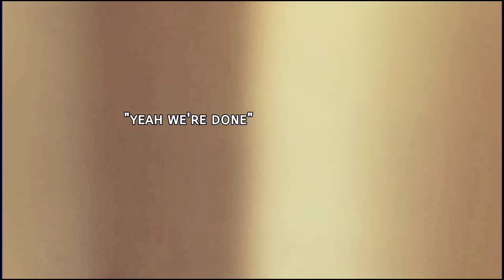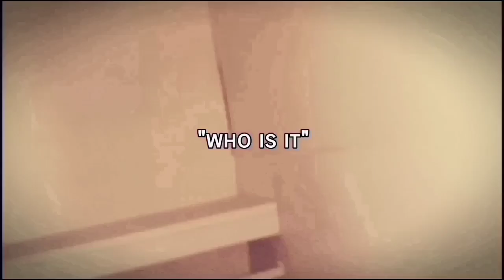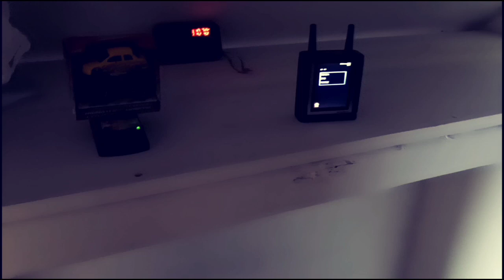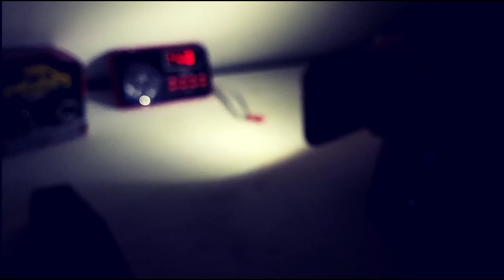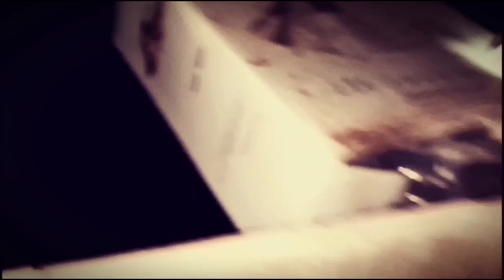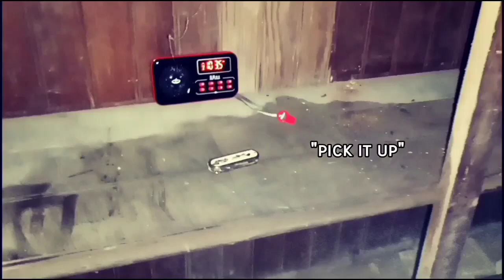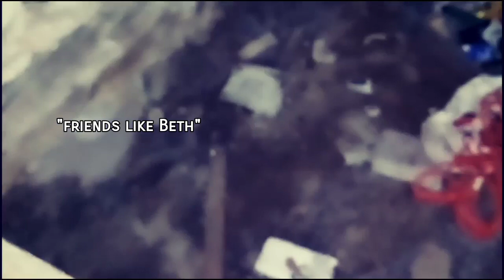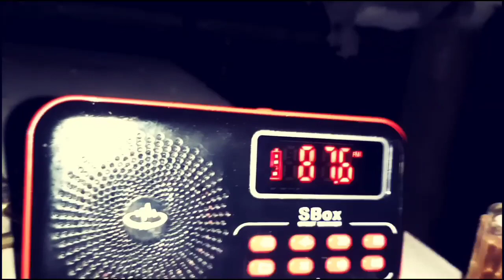The Demolition House:First Investigation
This abandoned home is located in South Portland Maine
... This location is going to be demolished and turned into housing for low-income families .